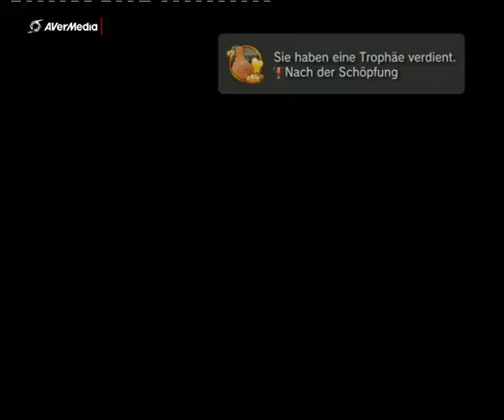Naruto Shippuden Ultimate Ninja Storm Revelation Part 14 Deidara